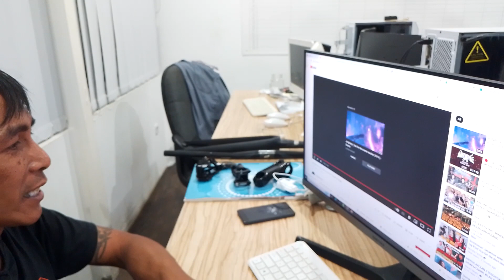ANTIPHATY /aib sang vokalis/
// drunk on the stage //
MLG XTREME PARTY October 08, 2016
goodbless cafe malang